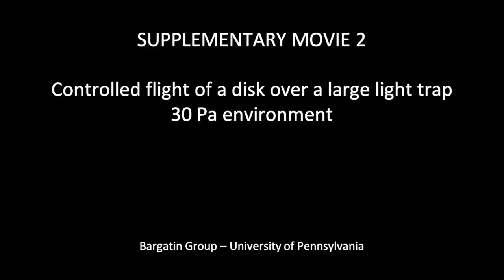Lichtstrahlen halten Mylarfolien in der Schwebe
In einer Vakuumkammer haben die fliegenden Teppiche aus Pennsylvania ihre Flugkünste bereits unter Beweis gestellt.